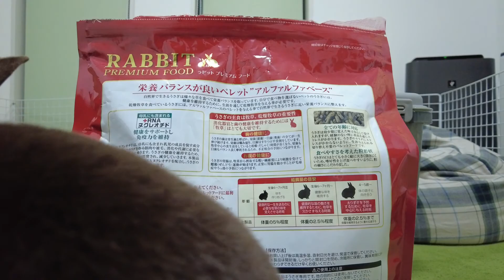【多頭飼い】うさぎたちの1か月の飼育費は〇〇〇円！【Bunny #75】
ひな♂
種類：ネザーランドドワーフ
誕生日：2018年4月
カラー：オレンジ

そら♂
種類：ミニレッキス
誕生日：2018年6月
カラー：チョコレート

◆ひな・そらの愛用飼育用品
【牧草】
●牧草市場　スーパープレミアムチモシー　1番刈り

【ペレット】
●ジェックス　ラビットプレミアムフード

【ケージ】
●SANKO　イージーホームエボ80

【サイト】
ペット中心の雑記ブログ

【SNS】
ぐんちゃんアカウント